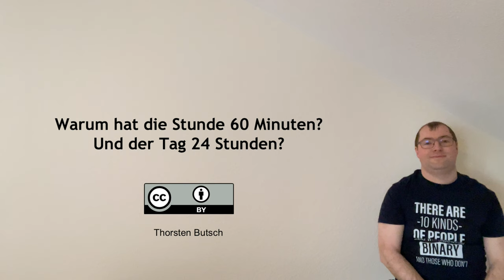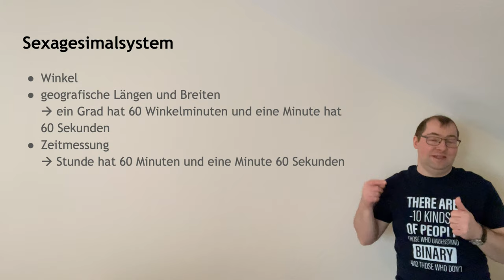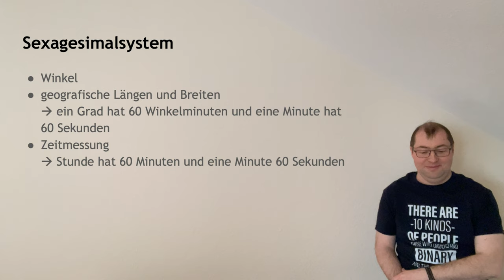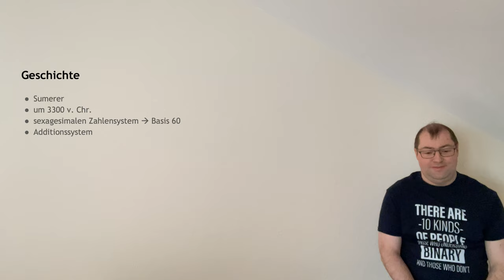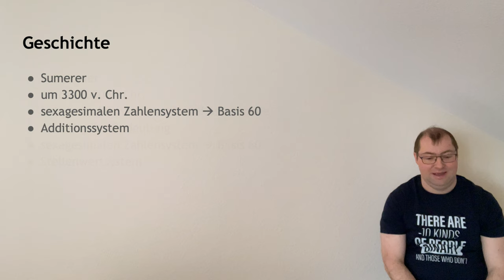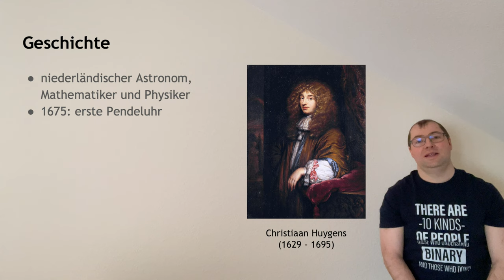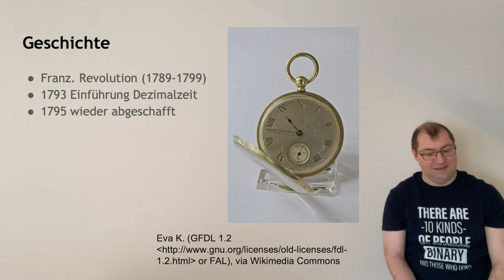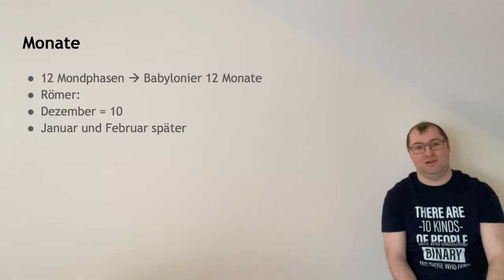Warum hat der Tag 24 Stunden und die Stunde 60 Minuten?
In diesem Video geht es um die Zeit. Warum ausgerechnet 24 Stunden? Die Stunde könnte ja auch 100 statt 60 Minuten haben...